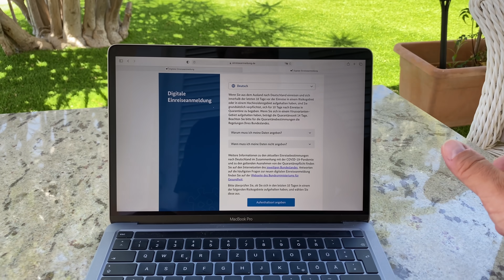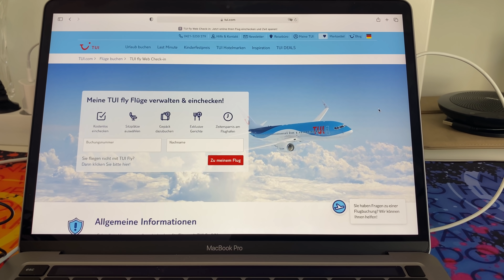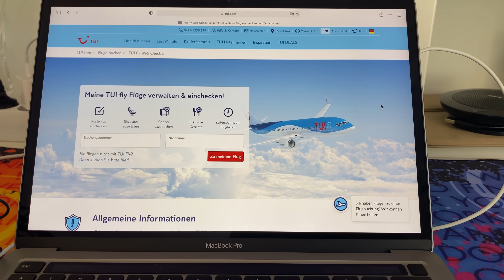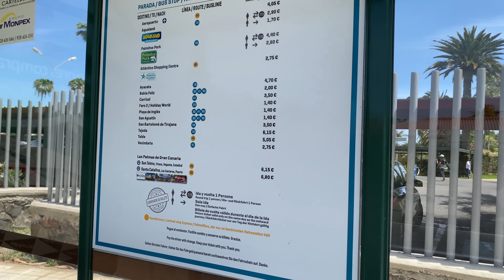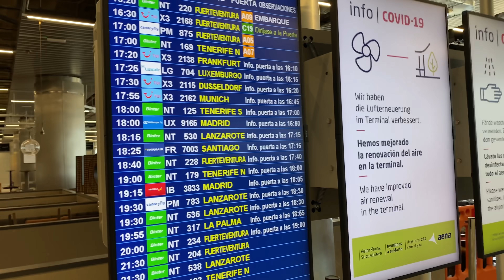Klaus Special: Zurück nach Deutschland 19.4.21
Was muss man in Zeiten von Corona alles beachten, wenn man von Gran Canaria nach Deutschland zurückfliegen will? Was ist anders als früher? Wie ist die aktuelle Situation am Flughafen und im Flieger? Klaus berichtet von seinem Rückflug mit TUIfly von Las Palmas nach Düsseldorf am 19. April 2021.

Danke schön.

Gracias